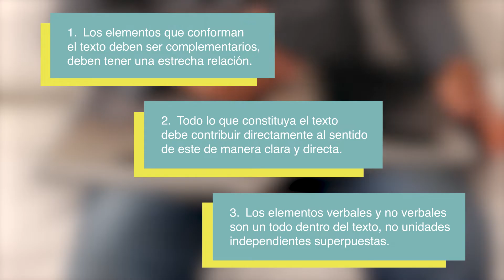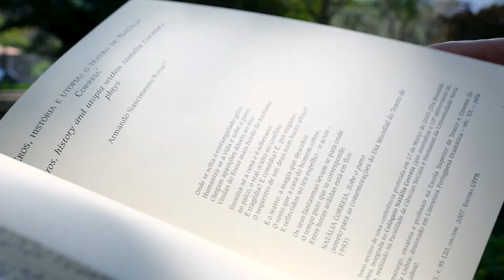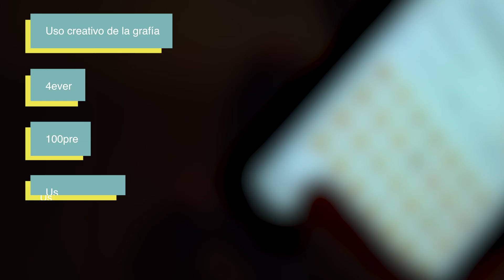Lectura multimodal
En la lectura multimodal se evidencia como los textos integran recursos distintos a la textualidad para transmitir ideas, por ello se usan elementos visuales para atraer la atención del lector.